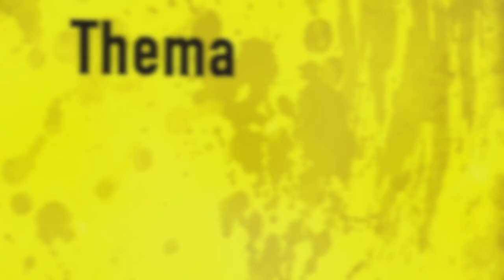Alaa Bakir und Ramzi Ferjani bei FanOmenal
Die BVB-Talente, deutschen Meister, Derbysieger Alaa Bakir und Ramzi Ferjani sind zu Gast und berichten von ihrem ersten großen Titel. Was sie mit der U17-Mannschaft des BVB erlebt haben und wie es für sie in der U19 weitergeht, erzählen sie bei FanOmenal, dem Fan-TV der BVB I Fan- und Förderabteilung im Stadionvorprogramm (Borussia Dortmund - RBL, Saison 2018/19)

Abspann:
Gäste: Alaa Bakir, Ramzi Ferjani
Moderation: Jannis Gluth, Tobias Westerfellhaus
Redaktion: Jakob Scholz, Jannis Gluth, Tobias Westerfellhaus, Josef Köppel, Philipp Traxel
Grafiken/Videos: Borussia Dortmund GmbH & Co KGaA,  Daniel da Costa, "Jimmy" Hartwig Scholz

Vielen Dank an fulfil-eventconsulting für die Produktion und Bereitstellung!